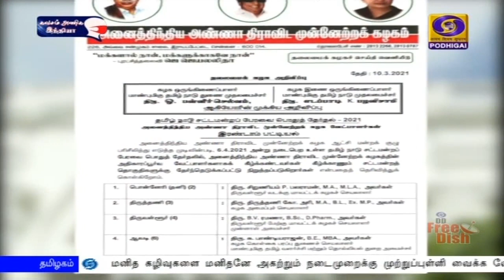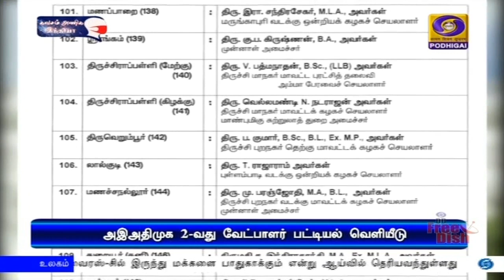அஇஅதிமுக வேட்பாளர்கள் 2-வது பட்டியல் வெளியீடு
தமிழகச் சட்டப்பேரவைத் தேர்தலில் போட்டியிடும் அஇஅதிமுக வேட்பாளர்களின் இரண்டாவது பட்டியல் வெளியீடு - மூன்று அமைச்சர்கள் தவிர மற்றவர்களுக்கு போட்டியிட‍ வாய்ப்பு